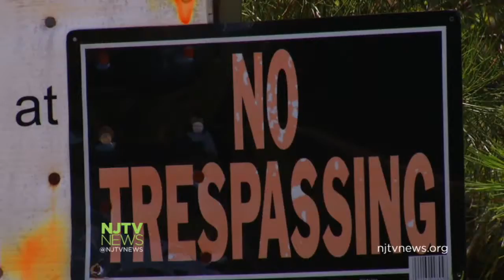Adams Releases Cover of Taylor Swift's 'Bad Blood' seeeeeeeeeeee amazing watch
I cRyan Adams has officially released his cover of Taylor Swift‘s smash hit song “Bad Blood.”

PHOTOS: Check out the latest pics of Taylor Swift

“Ryan’s music helped shape my songwriting. This is surreal and dreamlike,” Taylor tweeted after the release of the cover album was announced.